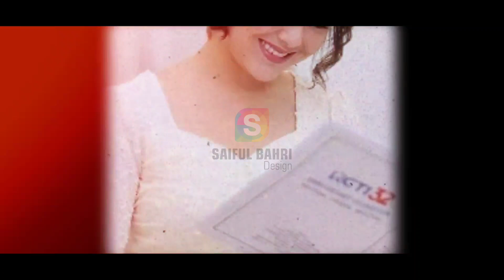Arya Saloka Bukan Cuti Tapi Berhenti Di Ikatan Cinta, Sosok Ini Ungkap Di Depan Amanda Manopo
Simak yuk videonya sampai habis biar tidak salah paham